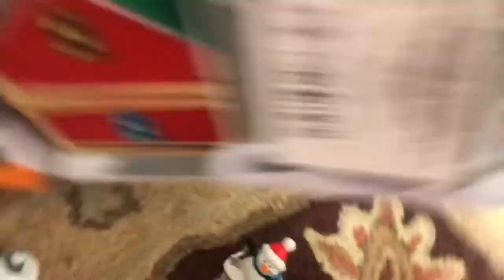Trackmaster Thomas and friends s3 episode 22: The new engines